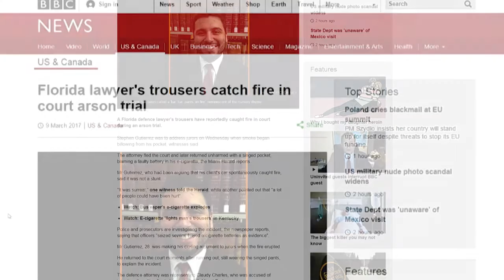What's on TWiT March 12, 2017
This Week in Law 379: Hot Tub CSI